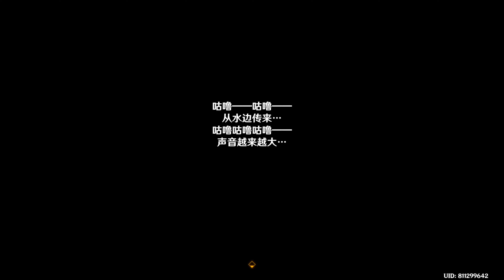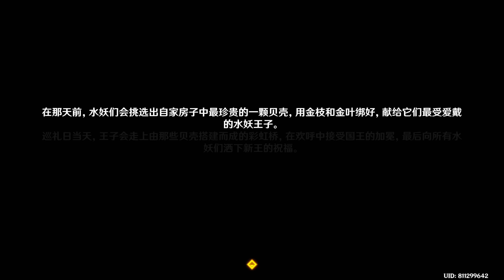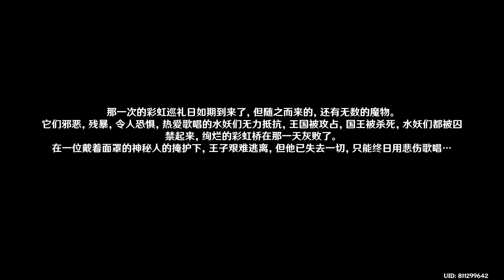【原神】4.2活动剧情《水妖的猜想》特尔克西的奇幻历险上 | 4K剧情回顾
🍎沐兒是马来西亚人喔！

🍎直播的電腦配置？💻
🔈INTEL CORE I7-12700F
🔈ASROCK Z690 PG RIPTIDE
🔈CORSAIR VENGEANCE RGB PRO DDR4 32GB
🔈XPG GAMMIX S70 BLADE / PCIE GEN4x4 / 1TB
🔈COLORFUL GEFORCE RTX3080 NB 10G LHR-V
🔈LIANLI LANCOOL 205 MESH / BLACK / ATX
🔈MSI OPTIX MAG281URF / 27.9" 3840x2160@144HZ UHD